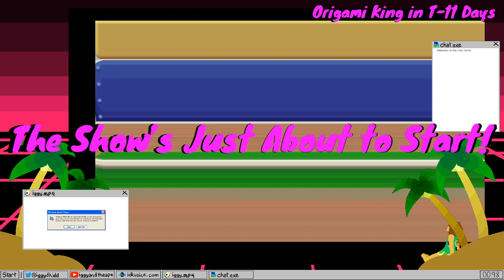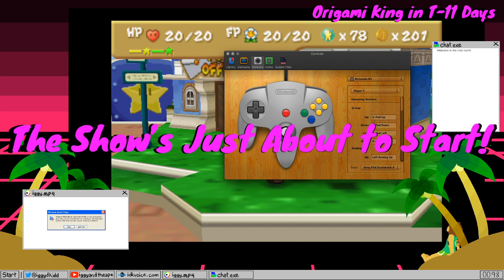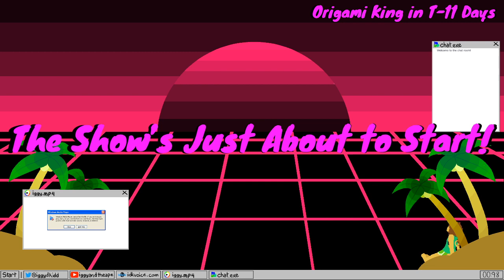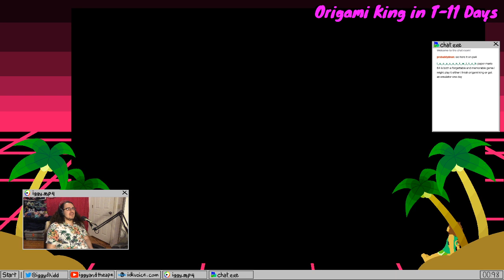Paper Mario Marathon Part 2